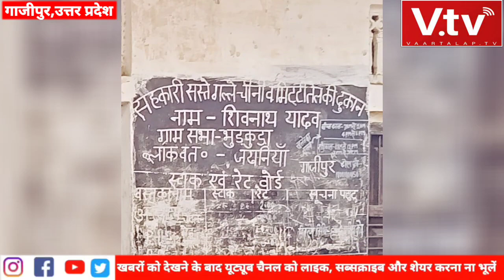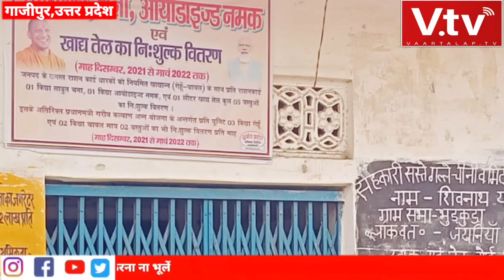गाजीपुर: कोटेदार पर लगा अनाज कम करने का आरोप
जखनिया अंतर्गत भुडकुड़ा ग्राम सभा में कोटेदार के द्वारा घतौली के मामले में दुकान ट्रांसफर करके भुडकुडा गांव में  ही रामाधार कोटेदार के यहां कर दी गई मामला यह था कि रमेश कोटेदार ने साल में कई बार राशन ना देने का आरोप लगा था इसको लेकर के दुकान ट्रांसफर कर दी गई थी लेकिन जिसके यहां दुकान गई है उसके ऊपर भी यही आरोप लगा कि पांच यूनिट के ऊपर साडे 12 किलो राशन दिया जा रहा है जब कोटेदार से पूछा गया तो उसने जवाब दिया कि पिछला कोटेदार  काफी अनाज को बेच दिया है ।